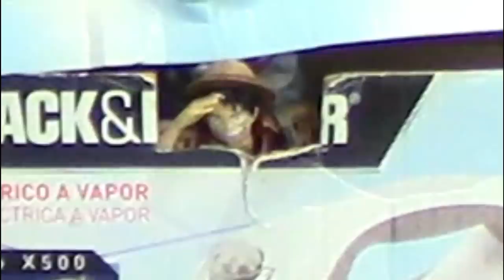ENEL VAI LEVAR UMA ARMA ANCESTRAL PARA WANO?QUAL A RAÇA DOS NUMBERS DO EXÉRCITO DAS FERAS? SBS #15